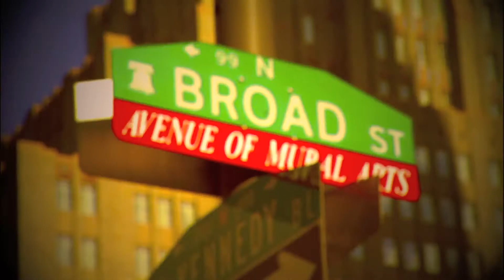Scott Hartnell [HD]